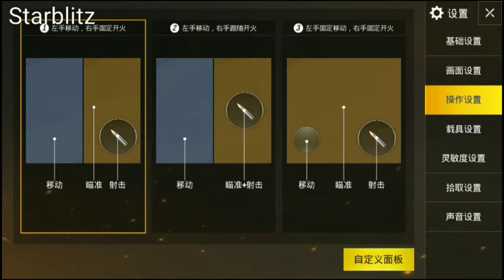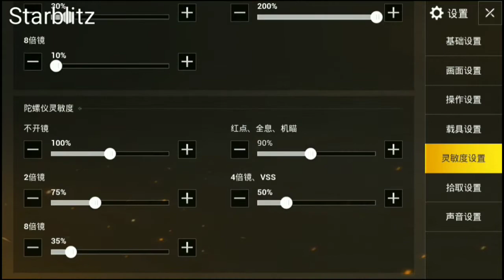Redmi 4x PUBG Mobile Quantum and Lightspeed Full Gameplay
Redmi 4x PUBG Mobile Gameplay
FPS test

Redmi 4x Gaming
PUBG Mobile Redmi 4x